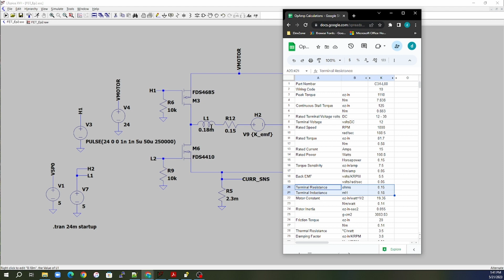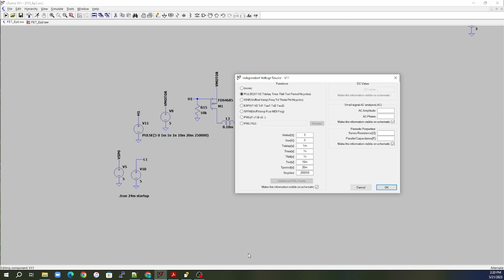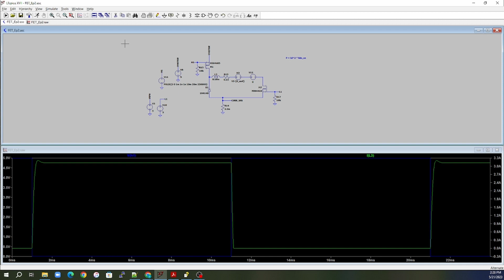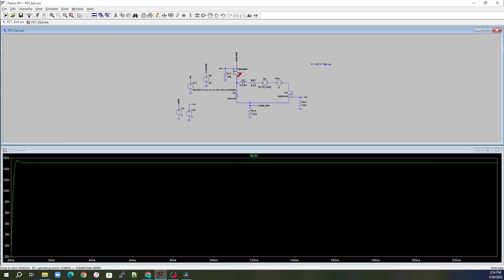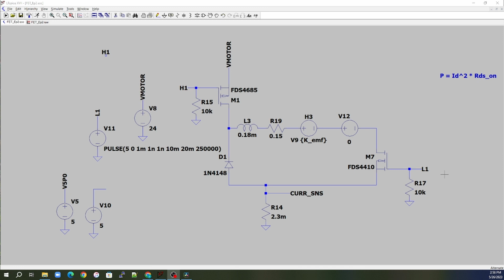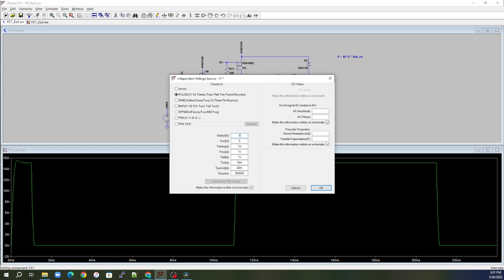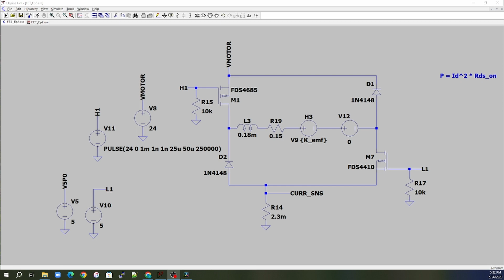FET Ep2 - H-bridge Motor Function Part 1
In this episode, I show how NMOS and PMOS function while demonstrating an H-Bride motor driver circuit. And show some motor design attributes to do stuff with your motor than simply turn it on and off.

i am also still beginning and little lazy so thumbnails still suck but i did add some stuff as a video overlay so little something extra